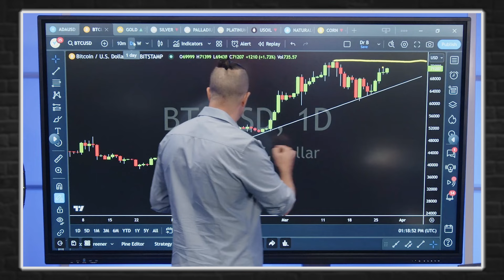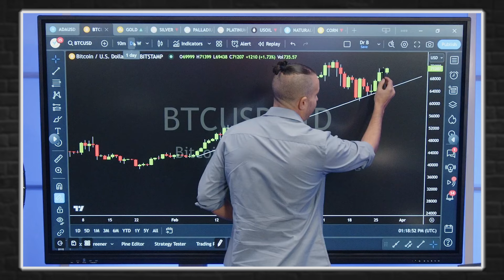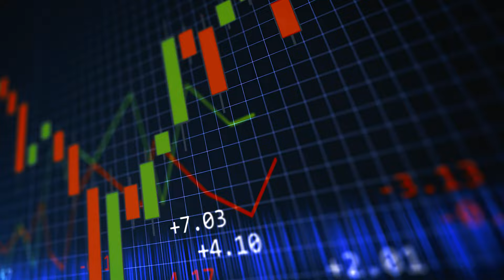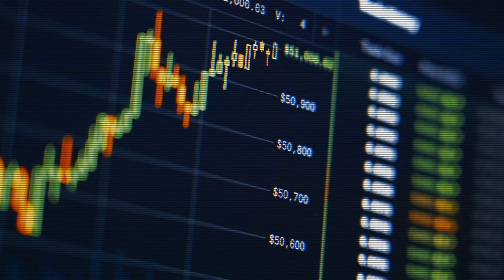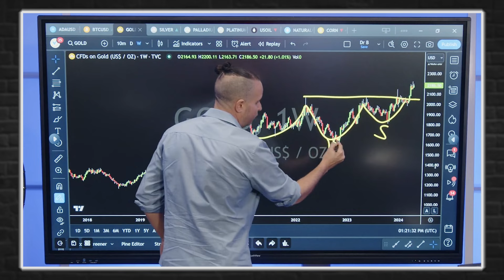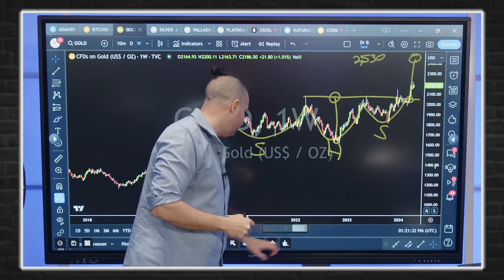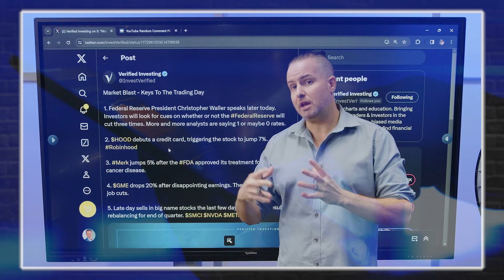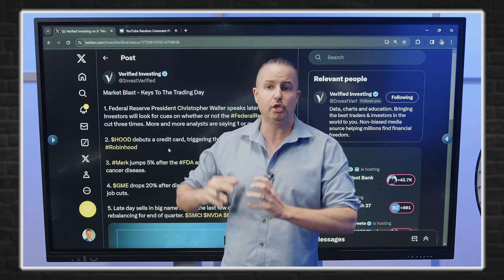WARNING! Bitcoin Bounce Back Is About To Come - Gareth Soloway's New Prediction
🔥FREE Daily Analysis & Crypto News In 5-Mins:
Credit: Gareth Soloway
Gareth Soloway, The chief market strategist and co-founder of InTheMoneyStocks.com, and a skilled technical analyst and trader.
In this video, Gareth will share his insights on
Could Bitcoin hit the $75,000 mark soon?
What does the weekly close tell us about Bitcoin’s next move?
Is the cryptocurrency gearing up for a breakthrough?
How does a seasoned trader manage a short position amidst volatility?
Let's join Gareth in this interview about these topics and more.